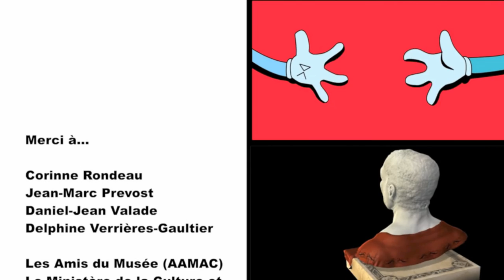NUIT EUROPEENNE DES MUSEES 2016 : Ugo Rondinone à Nîmes (Carré d'Art)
L'artiste Suisse a réuni un large public pour une exposition de ses dernières oeuvres, visite guidée au coeur de la nuit avec Une exposition à voir jusqu'au 18/09/2016 (gratuit le 1er dimanche du mois)NDM16